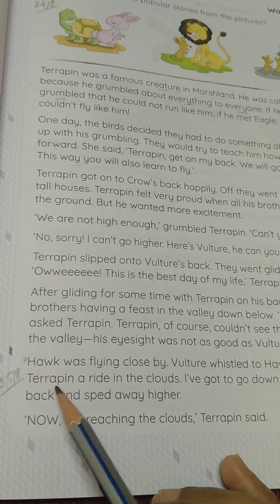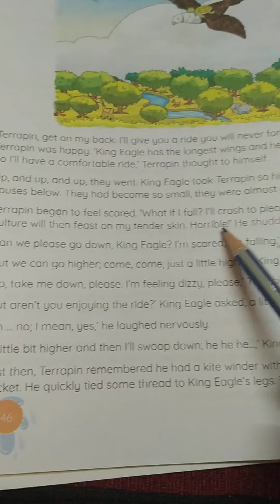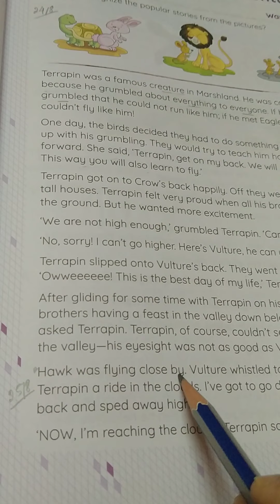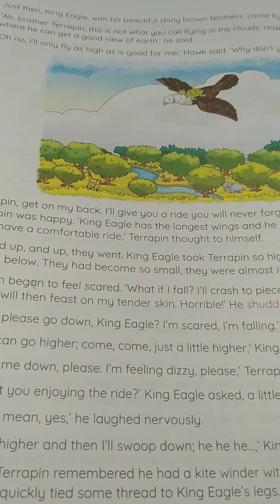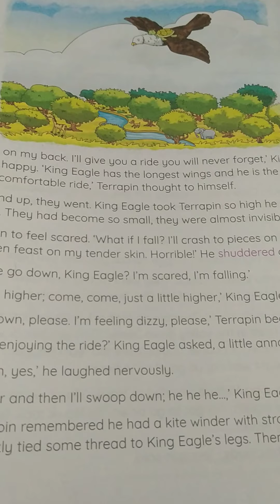Rising Sun Public School, class 5 English text, 25.08.2020